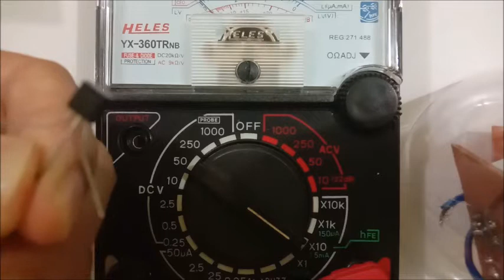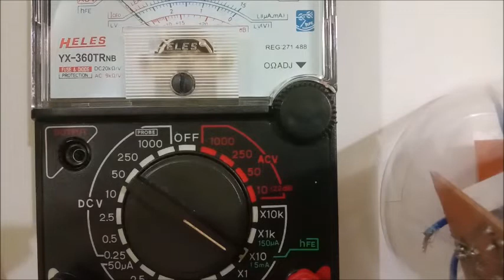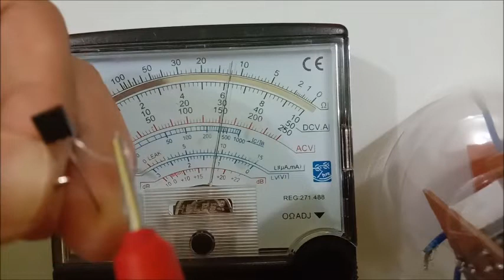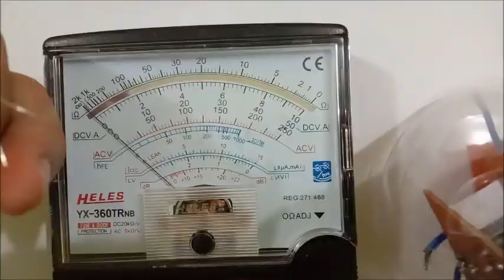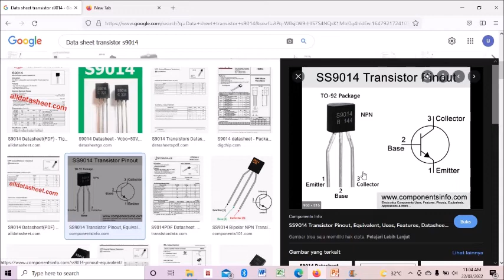Cara Menentukan Kaki Basis, Emitor, Collector Pada Transistor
Video ini menjelaskan bagaimana cara menentukan ketiga kaki Basis, Emitor, dan Collector pada komponen Transistor